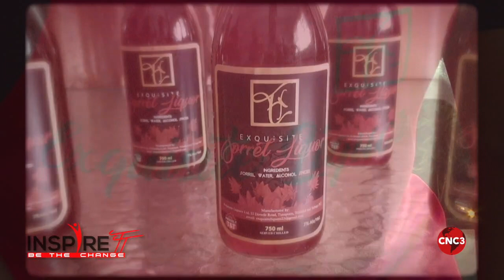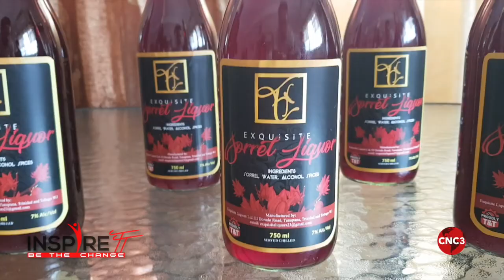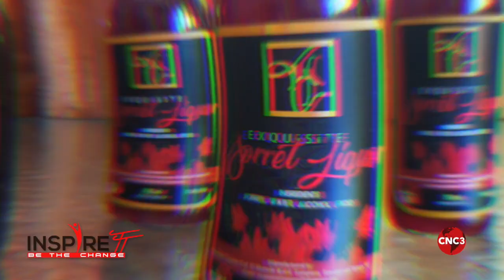InspireTT-Sorrel and Trinbago Christmas. Let's make Sorrel Liquor!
Inspire TT shares the story of Candace Hughes and how she overcome the challenges of the pandemic and created a new drink that sustained her family through a difficult period.

We present to you Exquisite Sorrel Liquor.